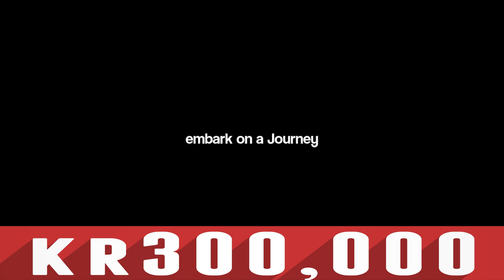Top 5 Indie Games on Kickstarter - October 2015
Prepare to be Indieformed, as we countdown the best games on Kickstarter this October. You'll be able to back the games that you want made or just get a glimpse at some of the most exciting Indies in the works. Either way, be sure to stay and watch!

Music: Various layers from "It Just Got Real" by Ben Worley